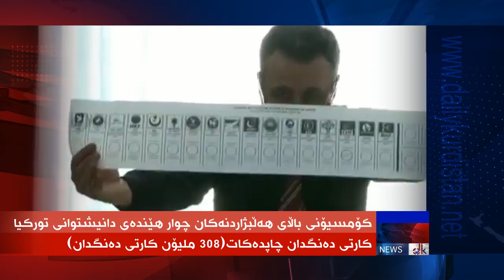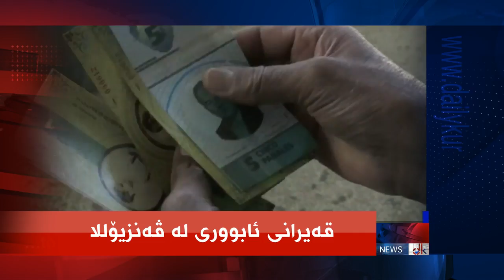ڕۆژەڤی ئەمڕۆی کوردستان و عێراق و جیهان 8ی ئایاری 2018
ڕۆژەڤی ئەمڕۆی کوردستان و عێراق و جیهان
8ی ئایاری 2018